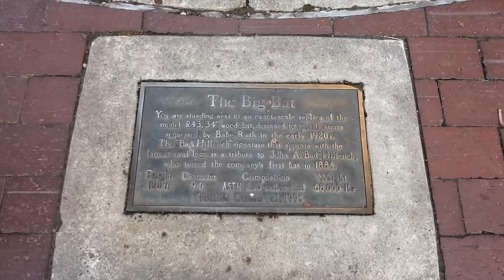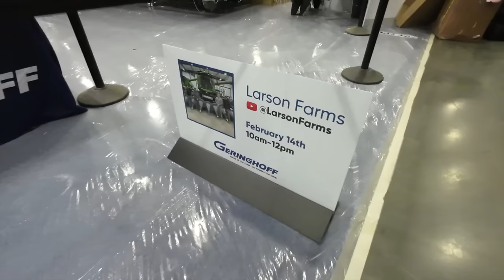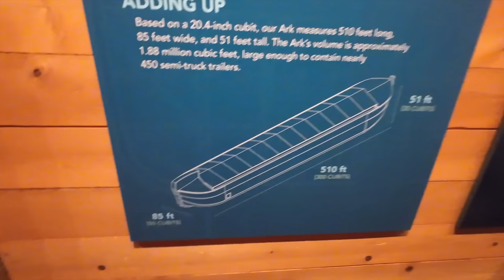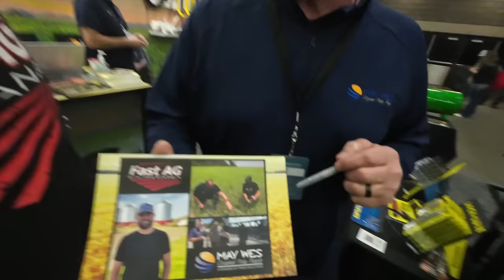Family Trip to NFMS!!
We took the whole family to the Nation Farm Machinery Show in Louisville, KY. We also went to the Ark Encounter and the Louisville Slugger museum.

***FAST AG APPAREL (as well as MN Millennial Farmer, Welker Farms, Larson Farms, Sonne Farms, Brian's Farming Videos, and so many more):

***Tony's Amazon Gear: